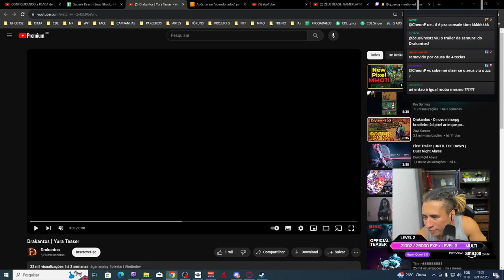ZEUS REAGE: NOVA CLASSE YURA SAMURAI DE DRAKANTOS